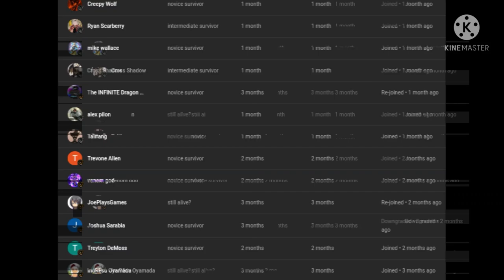what if teir and the tres bestias were sent to mha to mha part 2